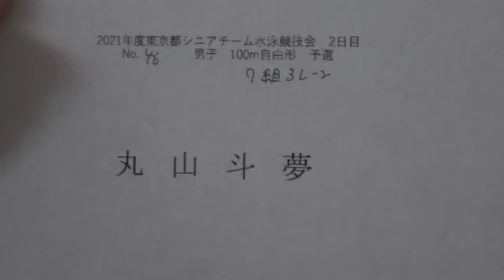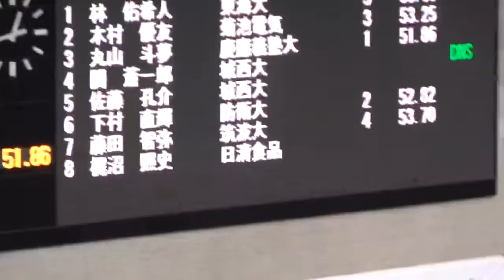東京都シニア 100m Fr 予選 丸山